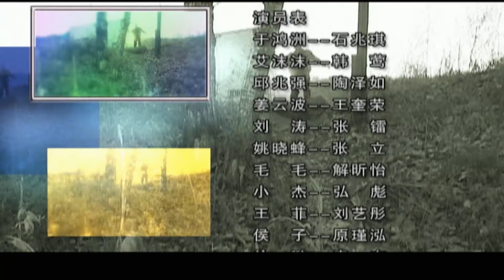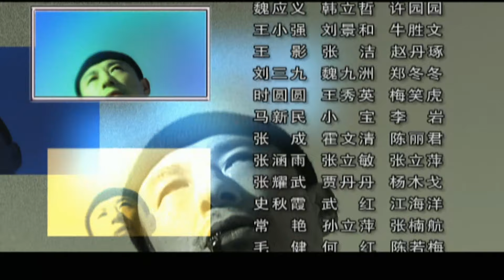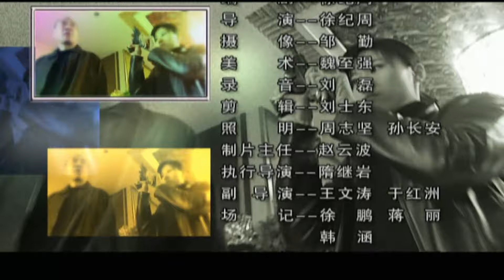【经典警匪剧】征服第2部：狙击 23 大结局 | 孙红雷、石兆琪悍匪与警察的较量（孙红雷 / 石兆琪）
剧情介绍：该剧讲述了女孩毛毛目击了一名男子被枪击倒下，霸业公司的老板邱兆强因雇佣的杀手失手而陷入困境。邱兆强挟持了毛毛，最终警方掌握了邱兆强犯罪的直接证据，全面展开对邱兆强的追捕行动的故事。